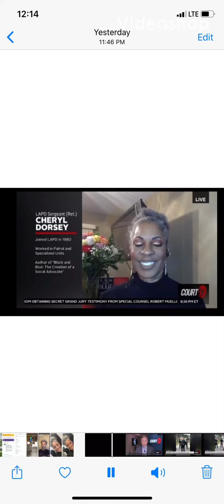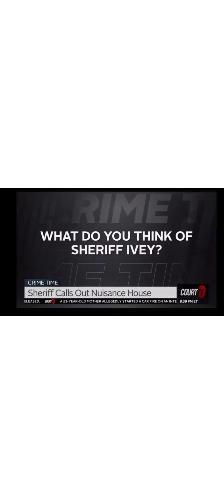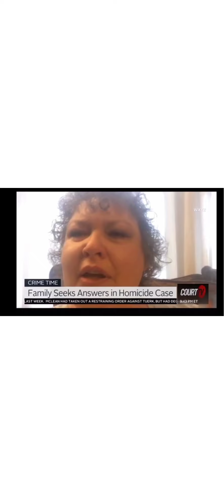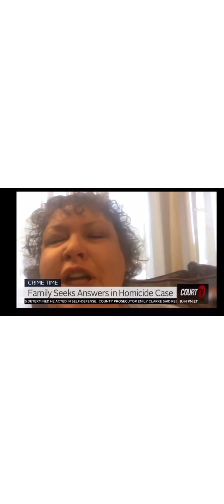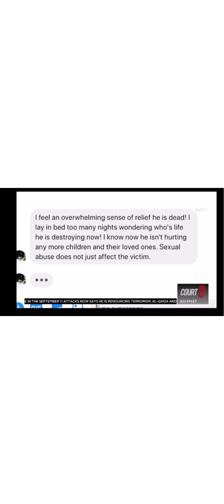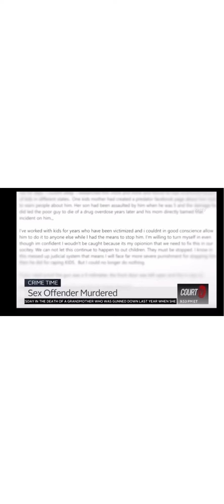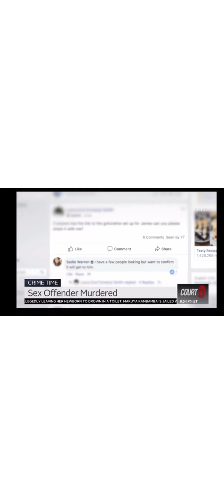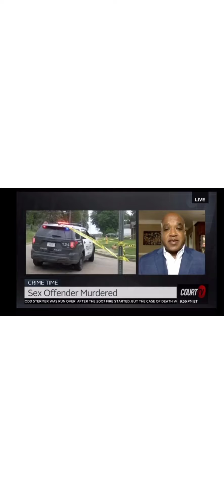Brevard County Sheriff Wayne Ivey delivers strong message for residents of Pt. St. John house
Just gonna set this here. Brevard Sheriff Wayne Ivey Walks Suspect From ‘Nuisance’ House to Brevard County Jail as Promised.